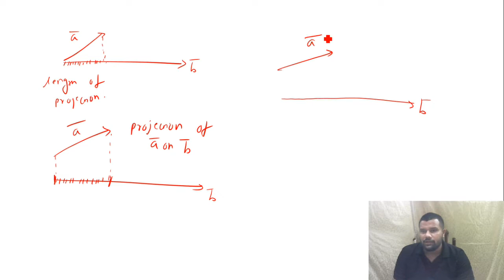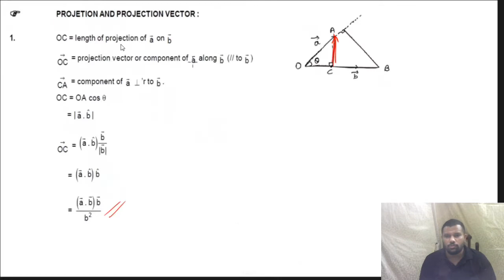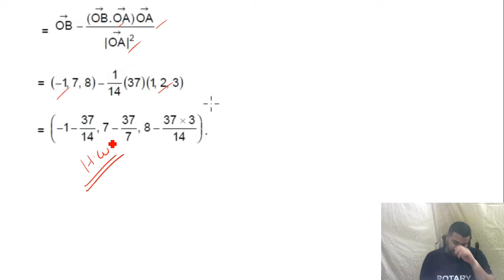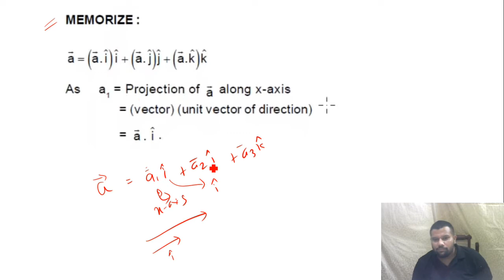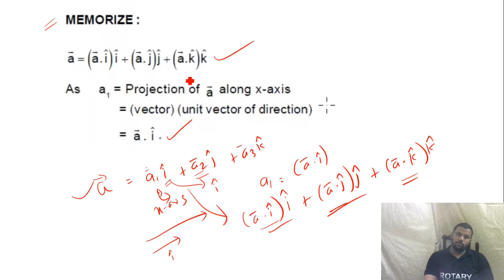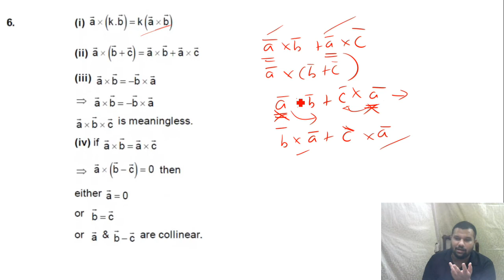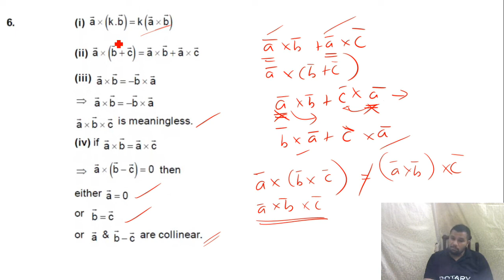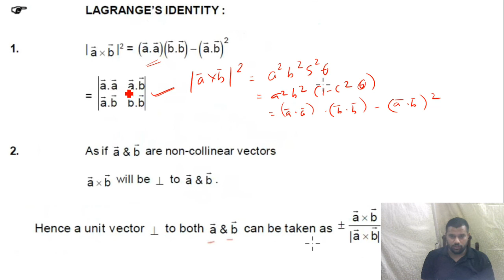XII A2 & A3 Vectors Lecture 6 By Rohan Sir